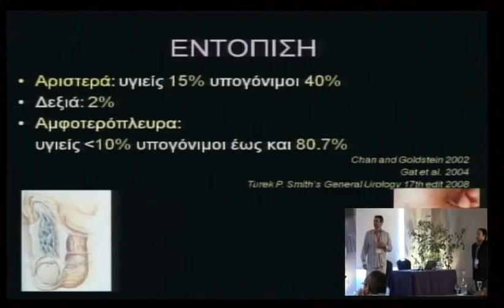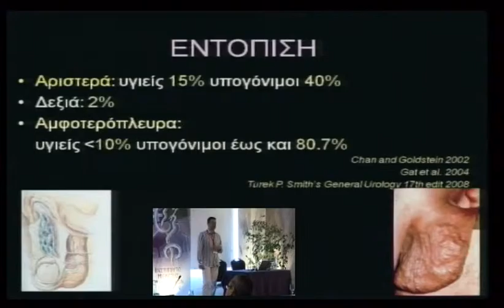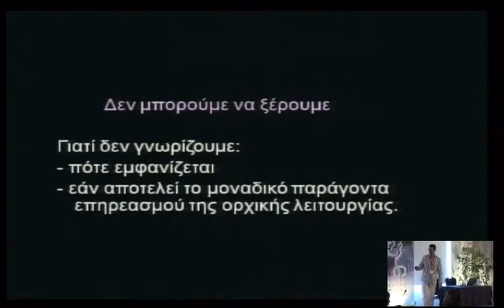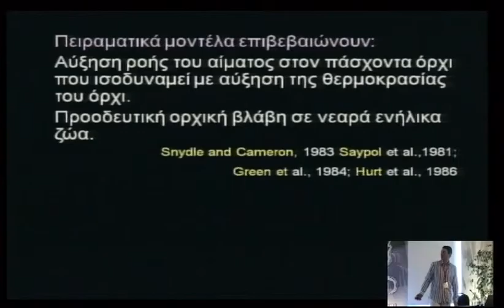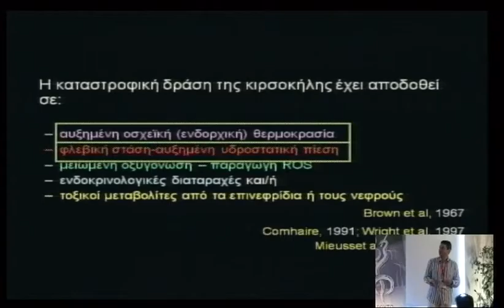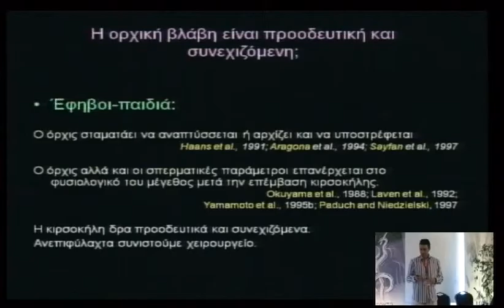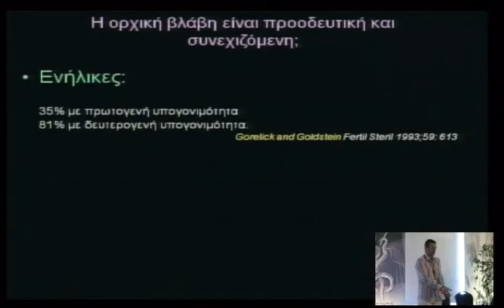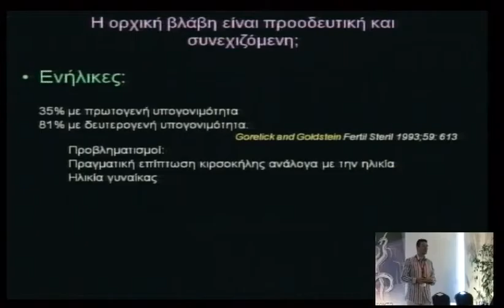4o diadr sunday 5 1